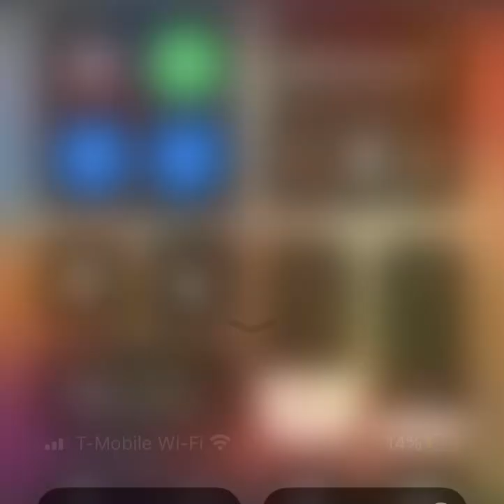Wonder pets instrumental reversed